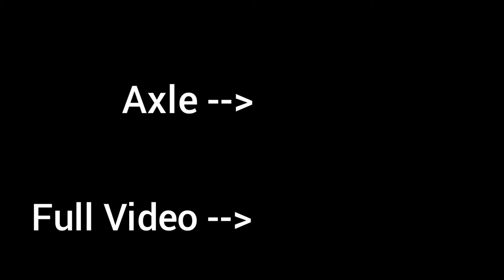JSAB What If Nine Circles Was A Boss? Fanmade JSAB Animation by AxleDaFox│Short Unofficial Trailer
I got permission to make a trailer of Axle's Nine Circles animation!

Original Concept by Liberty Studios (Me)

Apps Used-
Project Arrhythmia
YouCut
Kapwing

(If anyone who owns this song wants this video to be taken down, please let me know and it will be taken down without a hassle)